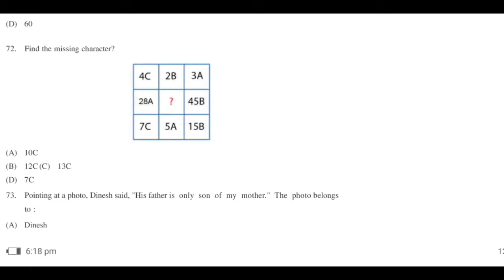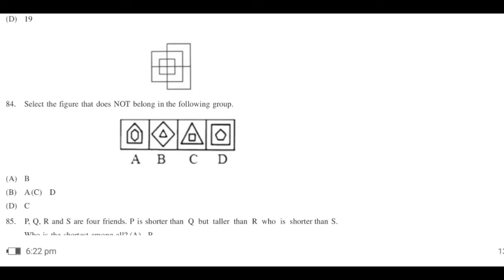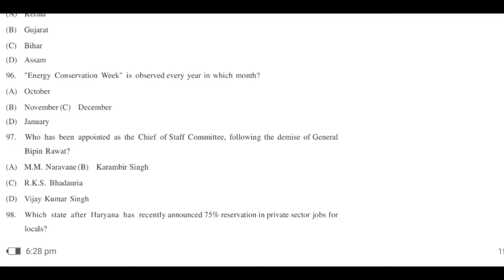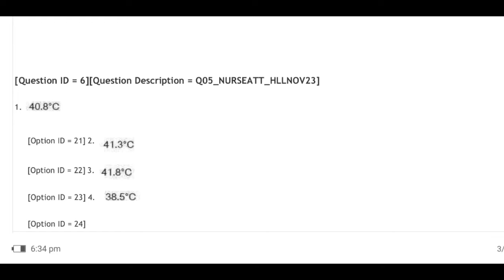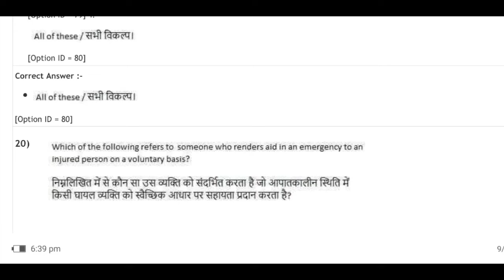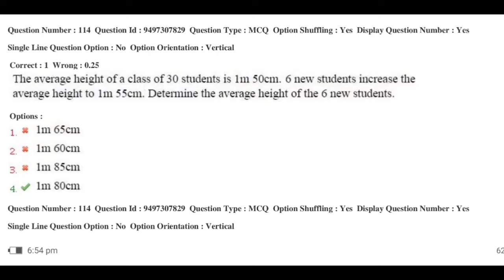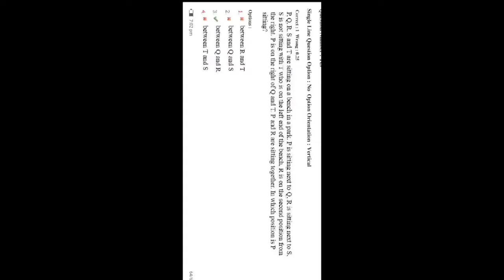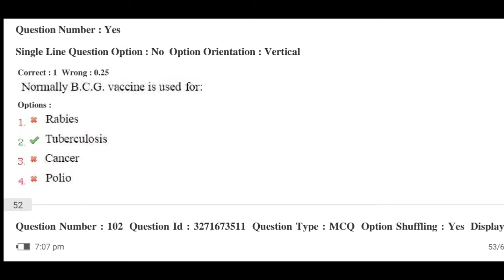ESIC- NON TECHNICAL QUESTION PATTERN & MODEL//100 MODEL QUESTIONS FOR NURSING OFFICER & PARAMEDICAL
NURSING & PARAMEDICAL 100 MODEL QUESTIONS FOR NON TECHNICAL QUESTIONS FOR NURSING & PARAMEDICAL EXAM